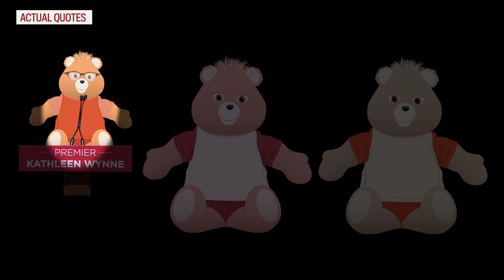Three bears explain latest Liberal scandal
Three bears explain the recording that revealed Wynne operatives dangling promises before a Sudbury candidate.